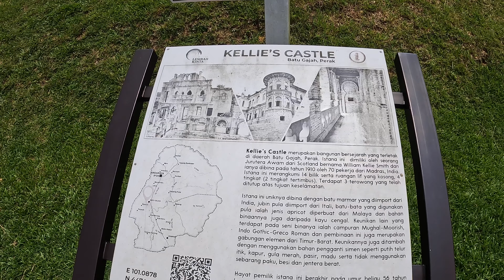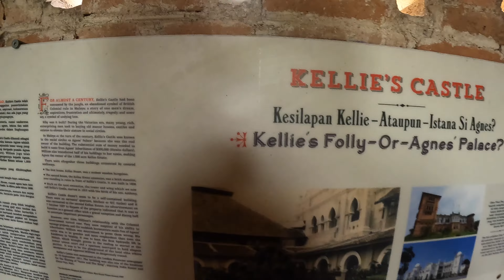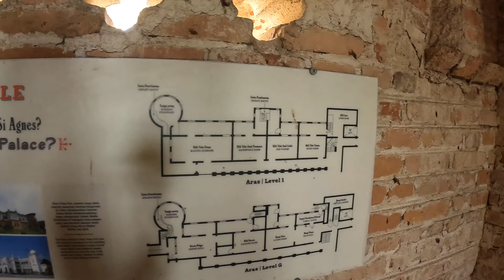Kellie Castle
Join us in the second part of our Cameron Highlands adventure as we bid farewell to the serene landscapes of the highlands and embark on a journey to the intriguing Kellie's Castle. Nestled near Ipoh, this unfinished marvel of architecture holds tales of dreams, legends, and mysteries.

Brief History
Kellie's Castle, located near Batu Gajah in Perak, Malaysia, is an unfinished, enigmatic mansion built by a Scottish planter named William Kellie Smith. Construction began in 1915 but was never completed due to Smith's untimely death in 1926. The castle is renowned for its unique blend of Scottish, Moorish, and Indian architectural styles, reflecting Smith's global influences.

Surrounded by the lush Malaysian jungle and perched near the Raya River, the castle's incomplete and mysterious nature adds to its allure, making it a popular tourist attraction. It's often shrouded in local legends, including tales of hidden rooms and secret tunnels. Today, Kellie's Castle is not only a window into the colonial past of Malaysia but also a picturesque site that captivates photographers and history enthusiasts alike.

My Book "Bytes Beyond Borders"